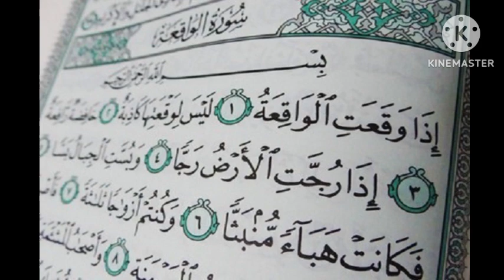tektal bou am solo si kou bege degn thi sokhn wal Ku beg borom ker par Serigne djily